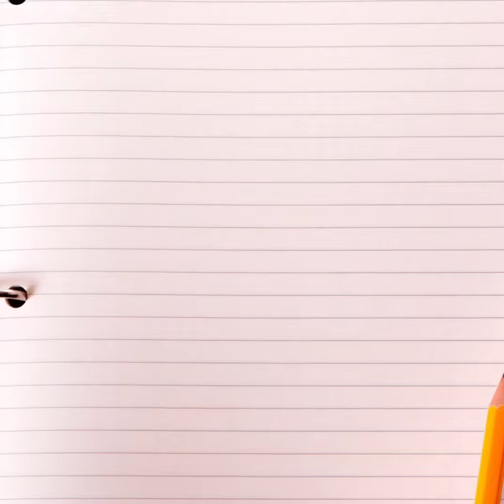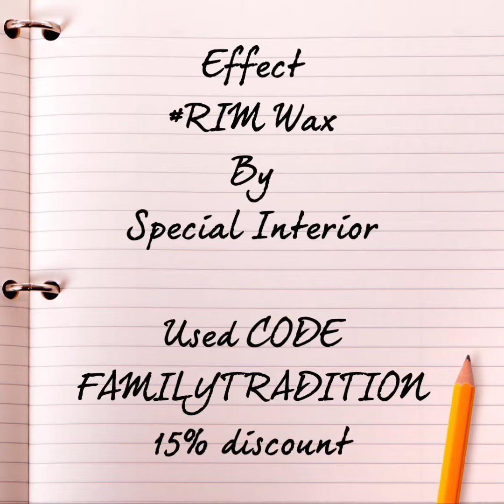Rimwax by SPECIAL INTERIOR